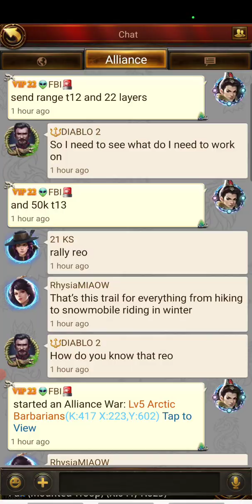Evony reviewing bog 417/LIT reports 4/19 reports from a 40b player. insights opinions on why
it's a little drawn out but if you stick it out may see something that you didn't know or just good old interesting reports.